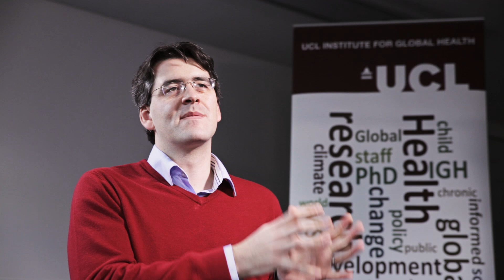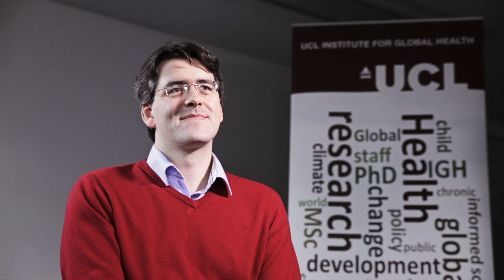How do we measure Births, Deaths and Disease? - Edward Fottrell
Ed is an epidemiologist who, in close collaboration with partners BADAS, coordinates and provides technical support to a randomised controlled trial of participatory women's groups to improve maternal and newborn health in rural areas of Bangladesh.

The UCL Institute for Global Health is an initiative to garner the power of UCL to address the most pressing issues of global health today.

Anthony Costello (@globalhlthtwit) is Professor of International Child Health and Director of the UCL Institute for Global Health.